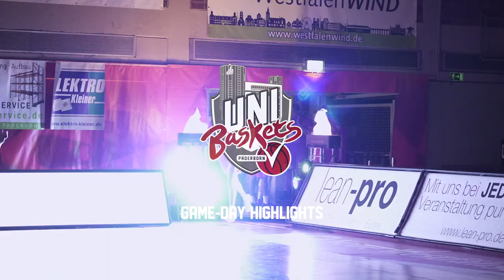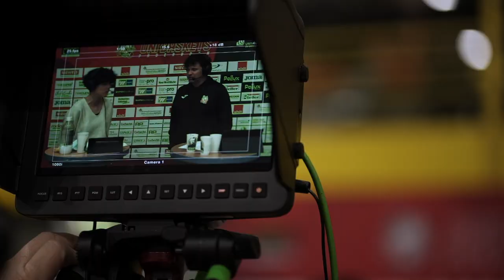Gameday Highlights: Uni Baskets Paderborn vs. Wiha Panthers Schwenningen